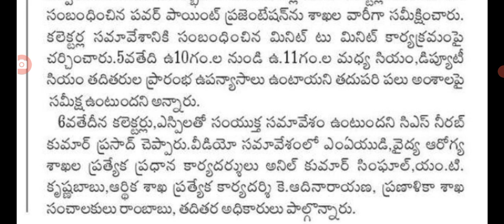ap government employees meeting on 5th August month.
hello everyone today update is AP government announced employees latest update.@anand social zone